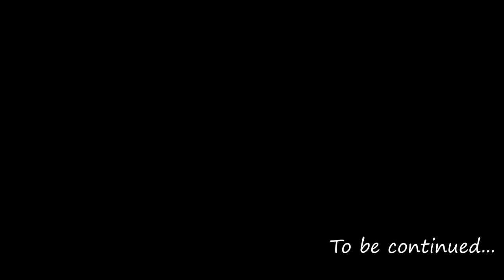Stick War Vs Temple Run Chapter - 1 | Spearton Vs Skull Monkey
Stick war legacy vs Temple run Chapter - 1 :

War between stick war warriors and Demon skull monkeys from temple run.

Track: Attack on Titan OST - Levi Ackerman Charge (No Copyrights) AOT Shingeki No Kyojin SNK [NCFS UPDATE]